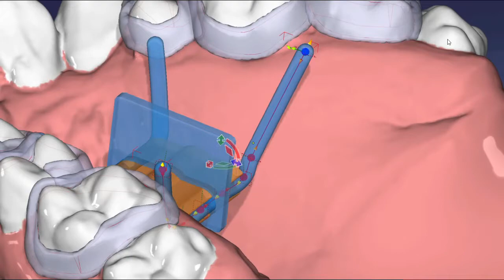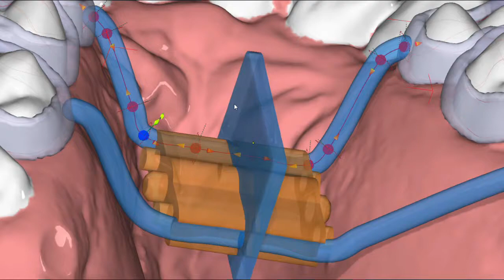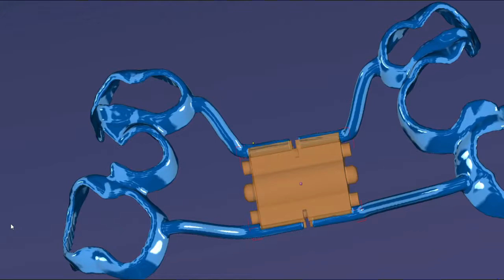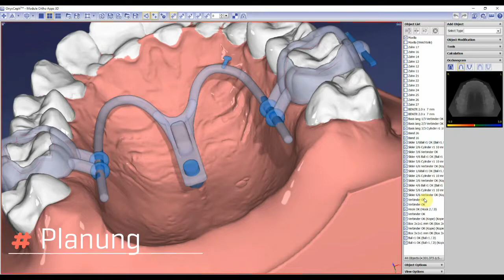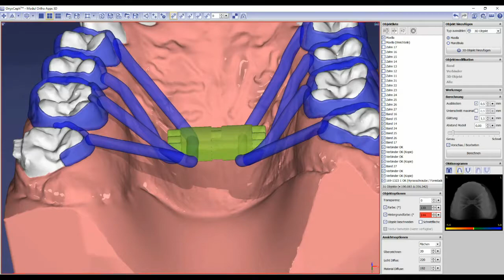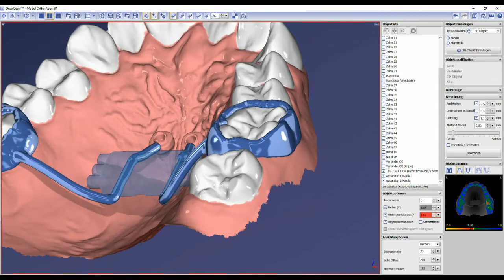OnyxCeph³™ - Ortho Apps 3D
Eine Übersicht zum Modul in OnyxCeph³™